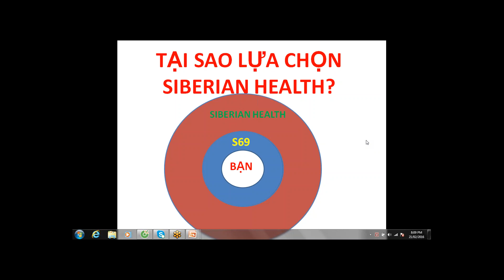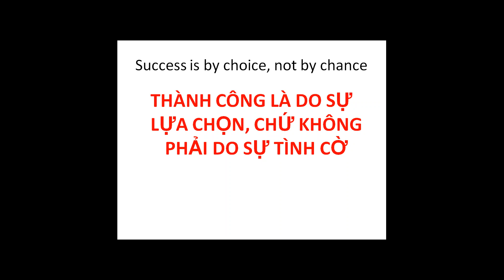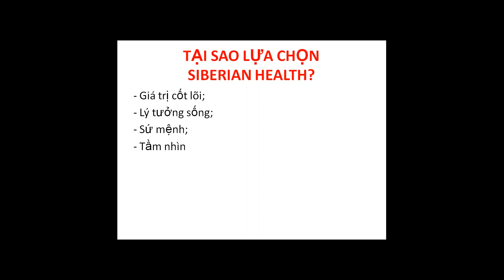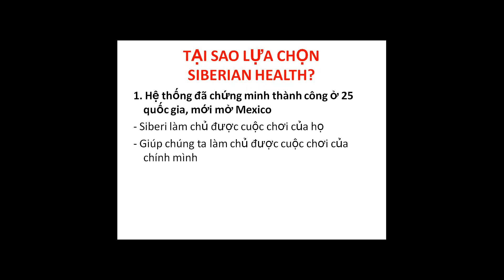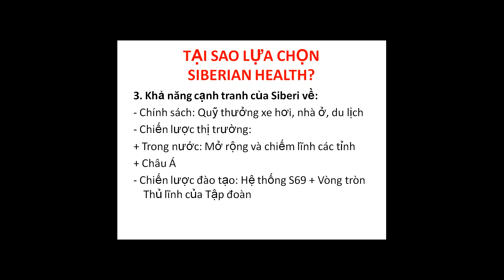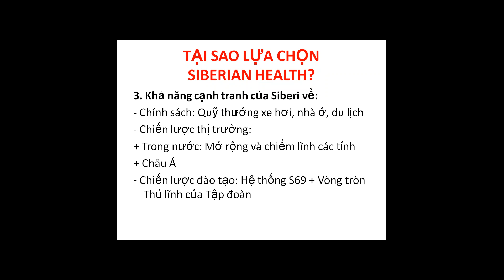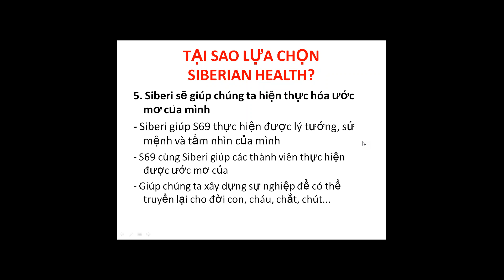Tai sao lua chon Siberian Health